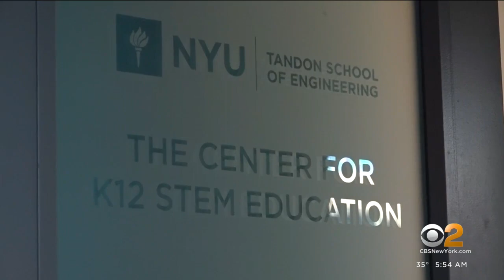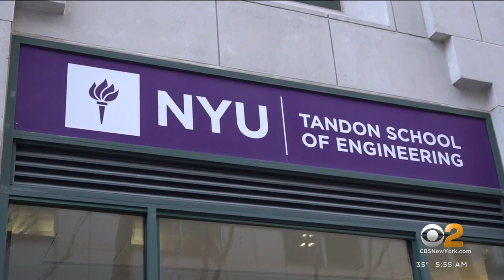Benjamin Franklin's birthday inspires "Kid Inventors Day"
NYU Tandon School of Engineering's Center for K12 STEM Education is fueling creativity and inventors of tomorrow.  CBS2's John Dias has more.